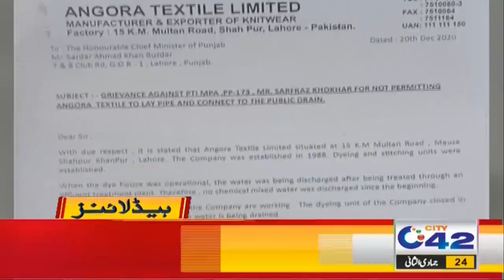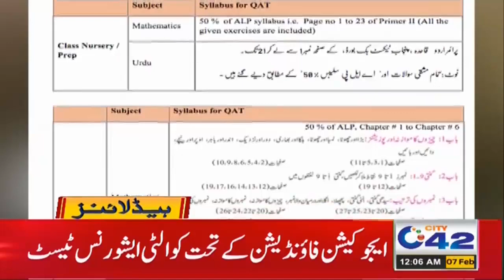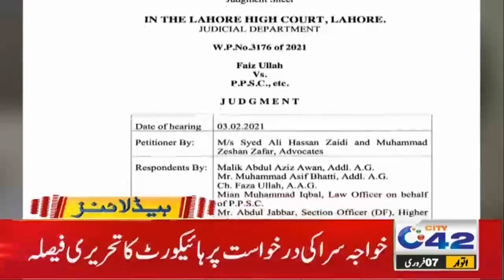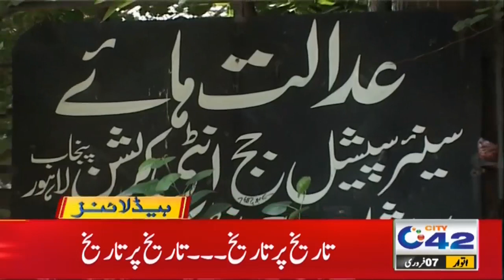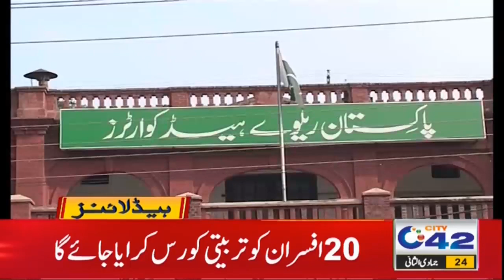Exams Announce! | 12am News Headlines | 7 Feb 2021 | City42